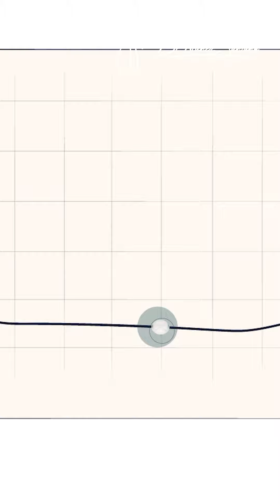Diferencia entre balones gástricos allurion vs Endoscopio - bariátrica en República Dominicana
¿Balón Allurion vs Balón Endoscópico? 😲

Mis pacientes preguntan mucho ¿Doctor cuál es la diferencia? 🤔

¡Facilisimo! 👨‍⚕️ El Balón Allurion o balón pastilla

✅ No necesitas de anestesia para su colocación, además se expulsa de manera natural al cuarto mes

✅ No necesitas cirugía

✅ Tendrás un programa guiado y multidisciplinar de pérdida de peso

Ni hablar de que Allurion es 10 veces mas seguro y tiene un % de intolerancia muchisimo mas bajo q los balones tradicionales!!!

Costos
Allurion 4,200 Usd
Balon endoscopico 4,900 Usd

OJO a la estadística 👀 los pacientes con un balón gástrico pierden peso durante los primeros tres meses, por eso NO es recomendable ponerse balones que duren más de 6 meses 😮

Sin embargo, para los pacientes que ya tuvieron el balón Allurion y quieren perder unas libras extra, está la opción de balón secuencial o segundo balón 🤩

Ya vamos despejando dudas. Pero sé que quieres conocer qué es lo mejor para ti y tu salud, comenta aquí qué te gustaría saber del Balón Allurion 🙋‍♀️🙋‍♂️
Hola!!  Soy el Dr. Núñez Santana, Cirujano Bariátrico certificado.

Aclarar todas tus dudas antes del proceso de la cirugía bariátrica aumenta la tasa de éxito de la cirugía.

Es tu hora de Quitarte un peso de encima! empieza ya!

DR. NÚÑEZ SANTANA
Weight Loss Surgery/Bariatric Surgeon

NUESTRAS CREDENCIALES (Sociedades–Miembro)
Colegio Médico Dominicano. Miembro Titular: 28142
Colegio Dominicano de Cirujanos-Miembro: 2015-24
American College of surgeon. FACS. Associate Active Member: 3278292
SAGES (Society of American Gastrointestinal and Endoscopic Surgeons). Candidate Active Member.: 17343
Fellow of the American Society for Metabolic and Bariatric Surgery (FASMBS): 24822
International Federation for the surgery of obesity and metabolic disorders. Active member: US344
SODOCIMEB: sociedad dominicana de cirugía bariátrica y metabólica-(Miembro)